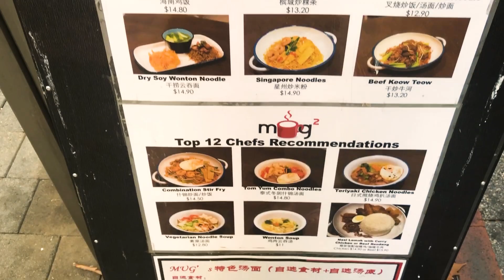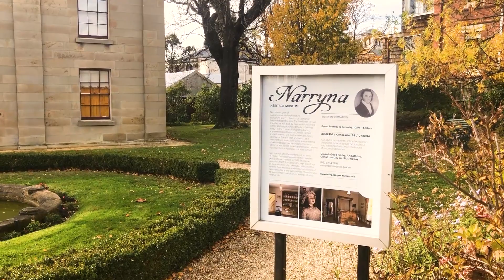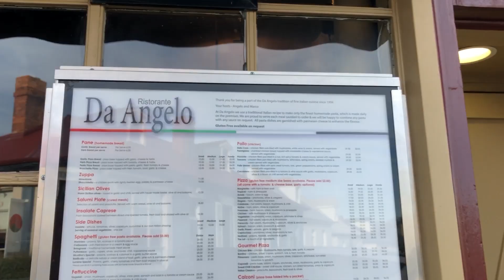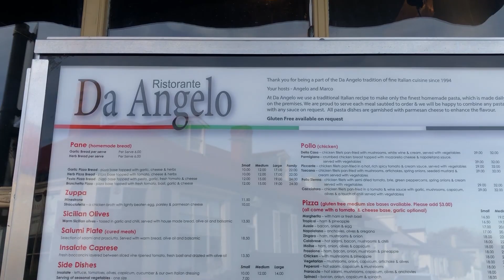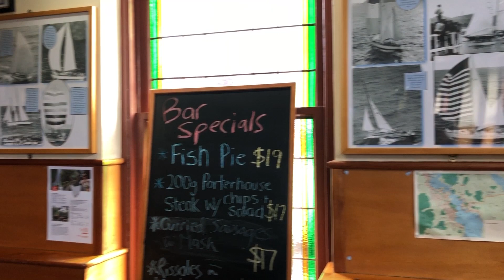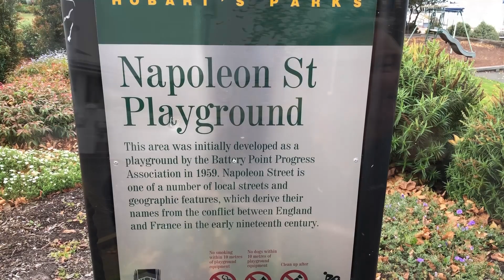Sunday in Hobart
This is a video from about a month ago when we decided to take a trip into Hobart on a Sunday for lunch a couple of drinks, walk and a look around. We started in Hobart then down to Salamanca over to Battery point and then the Wrestpoint to get a ride home.

We stop in or show you lots of places that you can visit along the way.

I ant help that I miss you now: Bassix
She's got a ticket to my heart: Bassix
Magical: Loving Calibar